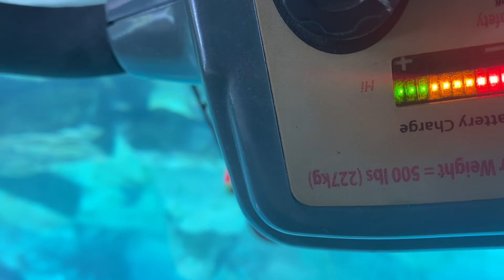LookingDolphins it was everything at the waterpark today I enjoyed myself